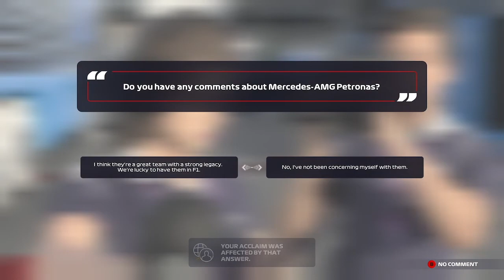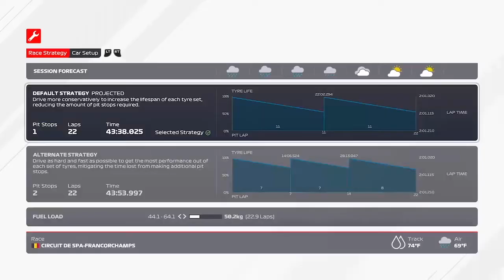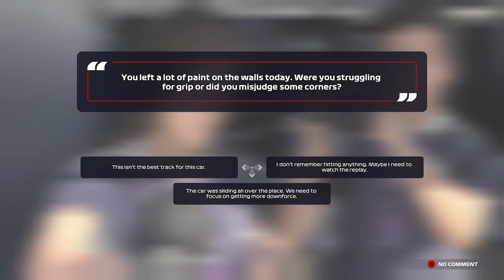Raining at Spa (Day 4) - F1 2021 Gameplay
As my race team is seeing results at some race tracks, we are still a midfield team fighting for points.  The reason for this statement is because we want our motto to be to invest in areas in which our weaknesses can outset our strengths.

WhatiFRacing
RealRadman
WindVow8820